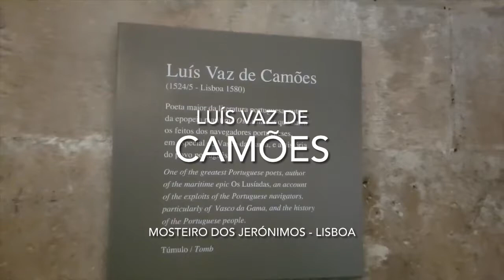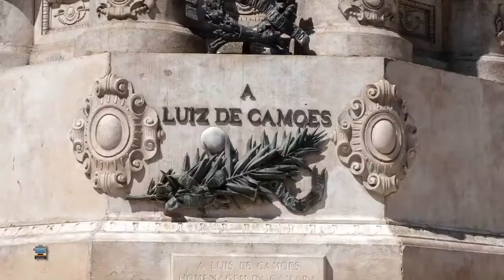Luís de Camões - Jerónimos - Lisboa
🚍 Luís Vaz de Camões
Nasceu em Lisboa em 1524.
Foi um poeta de Portugal, considerado uma das maiores figuras da literatura lusófona e um dos grandes poetas da tradição ocidental.
Morreu em 10 de junho de 1580, sendo enterrado, numa campa rasa na Igreja de Santa Ana.
Depois do terramoto de 1755, foram feitas tentativas para se reencontrar os despojos de Camões. A ossada foi depositada em 1880 numa tumba no Mosteiro dos Jerónimos.